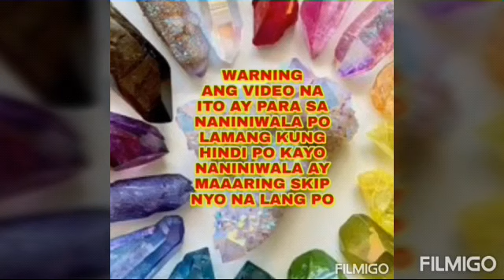MONEY MAGNET OIL KATUPARAN SA MGA PANGARAP AT GABAY KAHIT SAAN KA MAN MAGPUNTA-Apple Paguio7